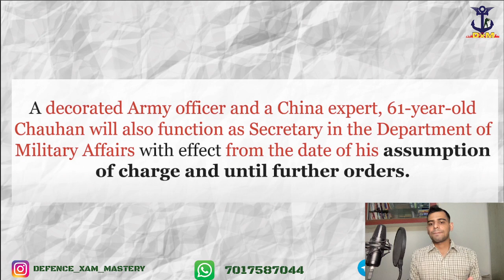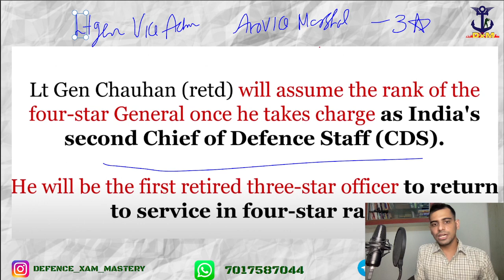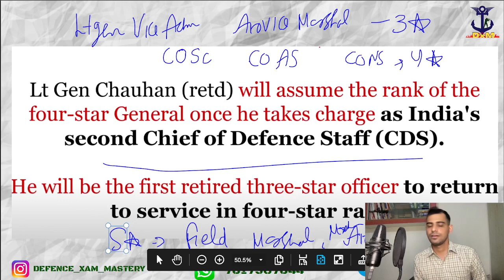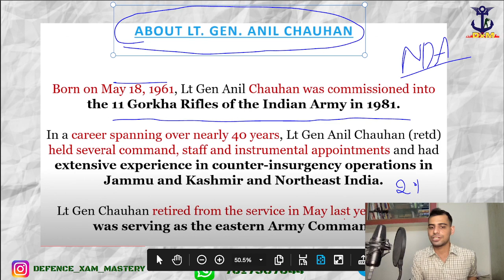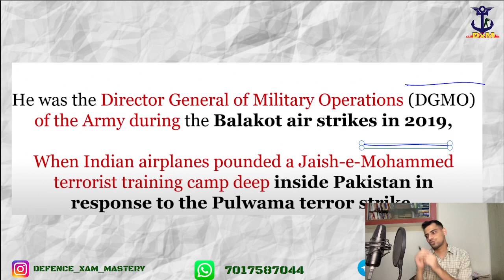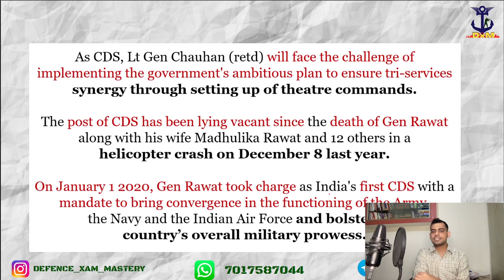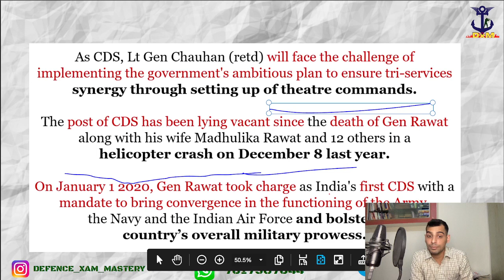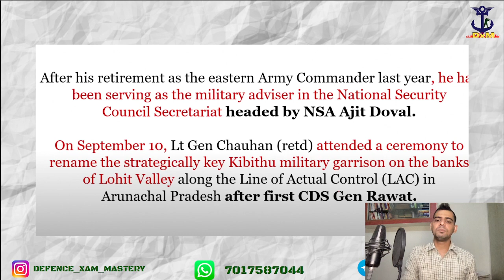Lt. General Anil Chauhan (Retd.) Appointed Next India's CDS | Who is Anil Chauhan? | Shivam Saraswat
Are you stuck in your defence exam preparation due to ENGLISH GS or Mathematics?

Come join us for NDA/CDS/AFCAT  Written exam preparation.

We give you live classes with 24 x 7 mentor on call yes teachers are just a call away.

JOIN NDA-CDS- AFCAT  batch at Defence_Xam_mastery to ace coming exams.

Here every student is being taken care of and every student will get a chance to personally connect with sir who will sit with you and help you make your strategy and help you in overcoming your weakness.

we provide Live classes online with app support & lifetime membership and 24*7 doubt clearing by our team.

Structured and comprehensive course with best Teachers.

one-0-one mentorship is our specialty.

we care for our students a lot.

see you in the uniform soon

JAI HIND

SHIVAM SARASWAT
Founder - Defence_Xam_Mastery

Jai hind